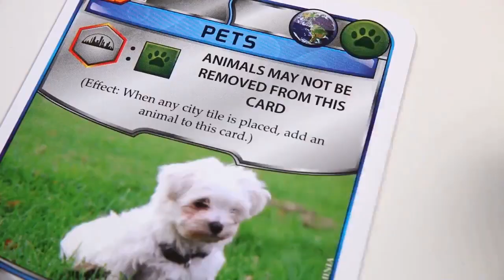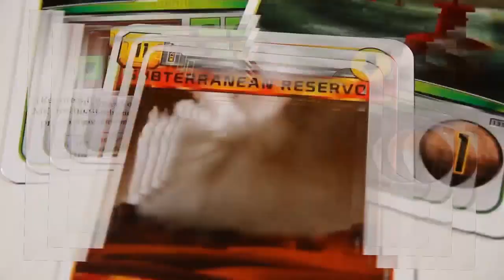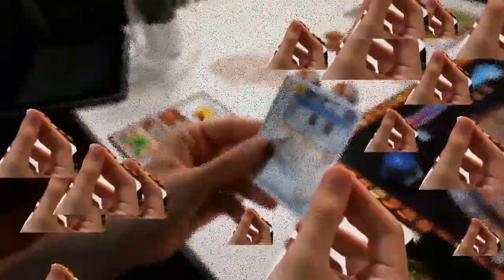oad 15 phosphorus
too much of this and not enough of that